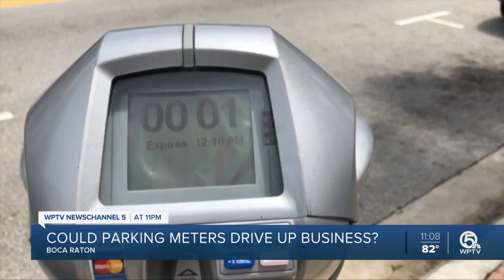City of Boca Raton looking to add more parking meters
Stacey Bradley isn't happy to hear that the City of Boca Raton is in the process of implementing its second parking meter zone in town.